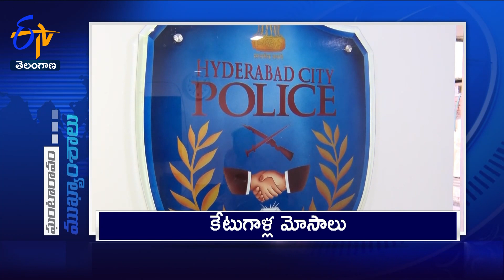5 PM | 25th February '2024 | Ghantaravam | News Headlines | ETV Telangana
25th February '2024 | 5 PM | Ghantaravam | News Headlines | ETV Telangana